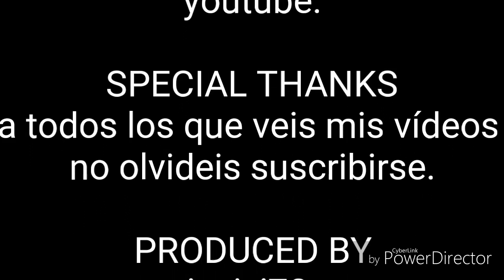Playmobil Policía Antidisturbios.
Vídeo de los Click de playmobil de policía Antidisturbios listos para entrar en acción. Un saludo.